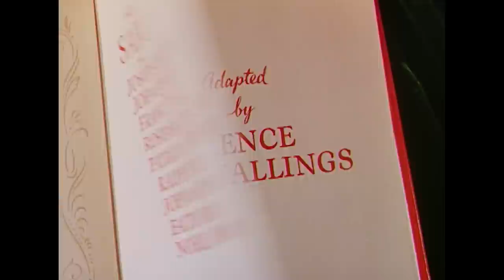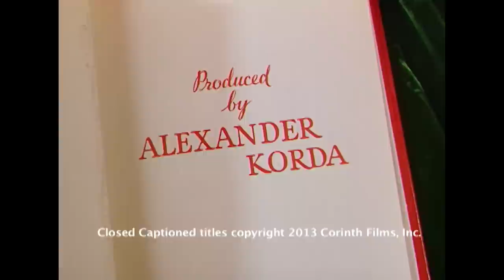THE JUNGLE BOOK (1942) Full Movie | Action Adventure | Sabu, Patricia O'Rourke & Joseph Calleia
The father of young Mowgli (Sabu) is killed by a jungle tiger during the child's early years. Having no family, the boy lives with wolves and befriends a variety of animals. After several years, Mowgli is discovered and returned to his mother, and must grow accustomed to human practices. When Mowgli and new love interest Mahala (Patricia O'Rourke) trek into the jungle together, they discover treasure that causes Mahala's father, Buldeo (Joseph Calleia), to get greedy, with tragic consequences.

Directed by: Zoltan Korda
Starring: Sabu, Joseph Calleia, John Qualen, Frank Puglia, Rosemary DeCamp, Patricia O'Rourke, Ralph Byrd, John Mather